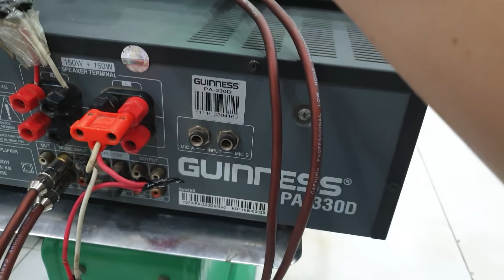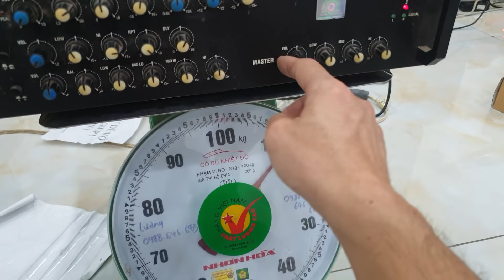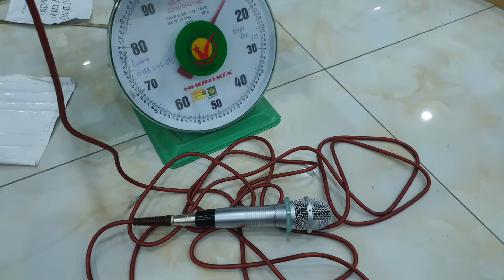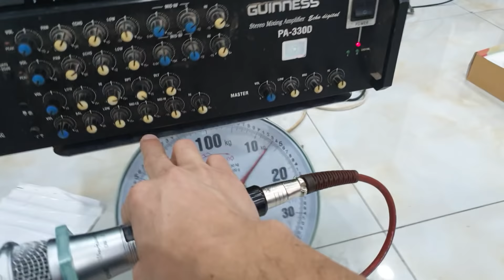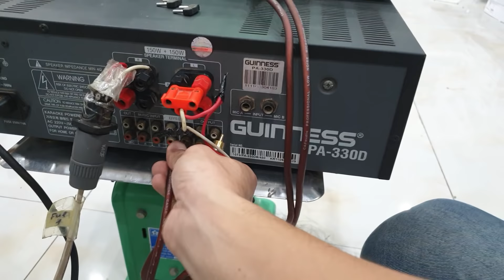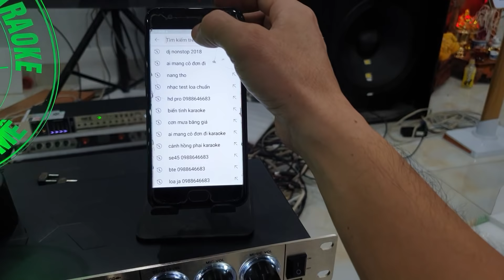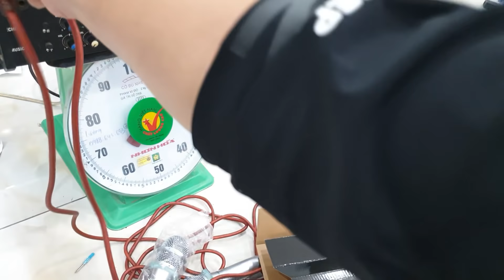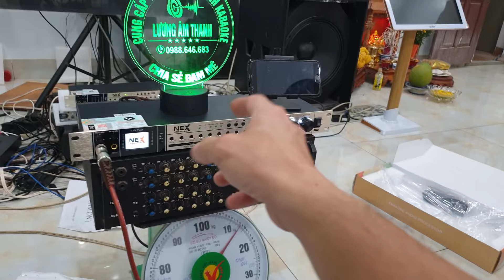Cách NÂNG CẤP âm ly CŨ thành bộ âm thanh HAY HƠN rất nhiều ! Giá thiết bị liên hệ : 0988646683